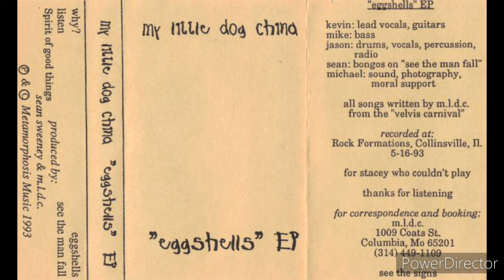My Little Dog China - Why?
Eggshells EP